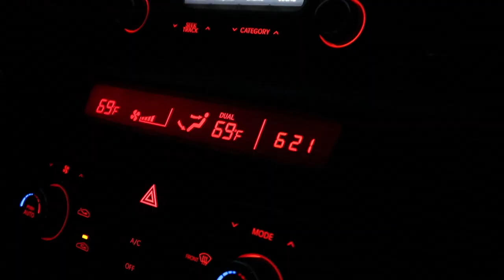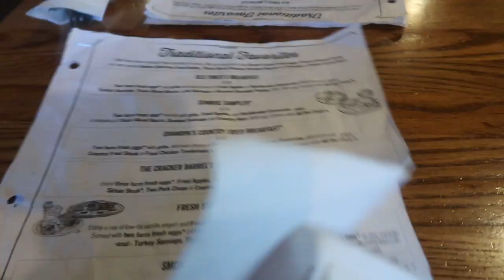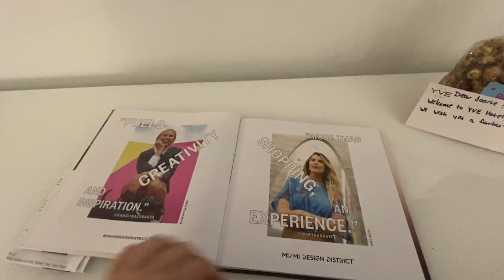10 Hour Roadtrip Vlog || Visiting Miami for the First Time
We're traveling to Key West, Florida but stopped 10 hours in for a quick night in Miami, Florida. We stayed at YVE Hotel, but we have more coming on that in the days to come. We'll be in Key West for a couple of days and then back to Miami we go.